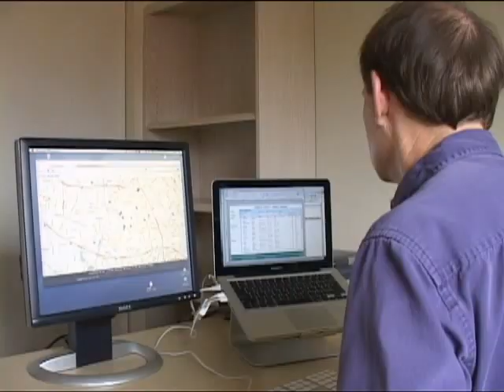Local Heroes - Craig Diserens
Craig Diserens is a co-founder of Village Harvest, a volunteer organization that feeds the hungry with otherwise un-harvested and unused fruit from local backyards.